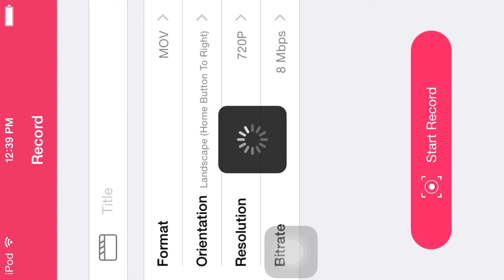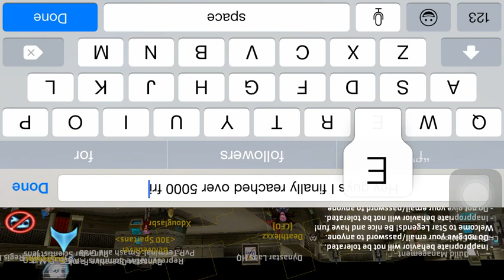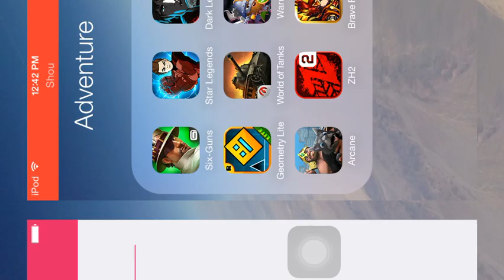Star legends finally reached 5000 friends